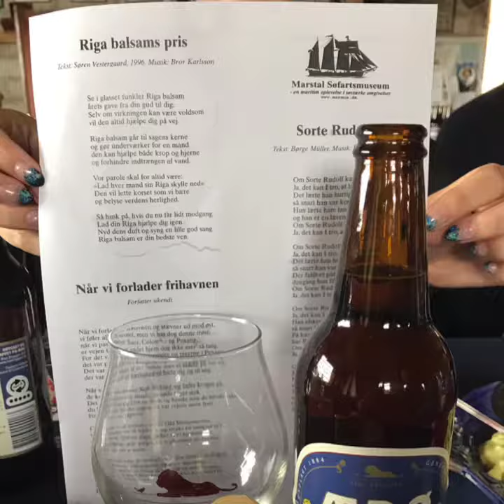Personaletur til Ærø 16. september 2017